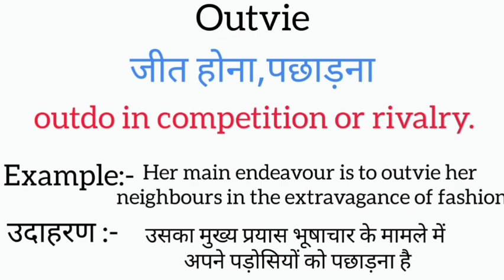Outvie meaning in hindi | outvie ka matlab kya hota hai | word meaning in hindi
Outvie meaning in hindi
Outvie ka matlab kya hota hai
english to hindi
word meaning
what is outvie
Outvie का हिंदी अर्थ